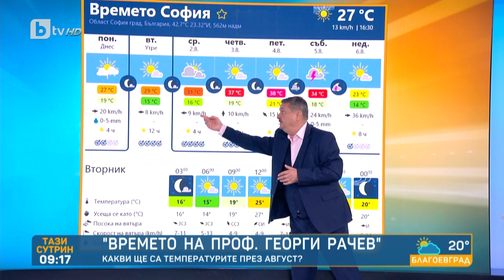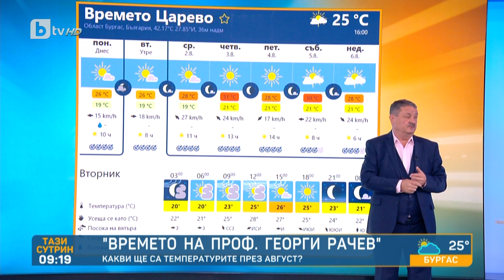„Времето на проф. Георги Рачев“ - 01.08.2023 | БТВ